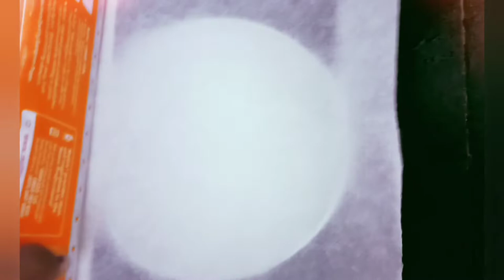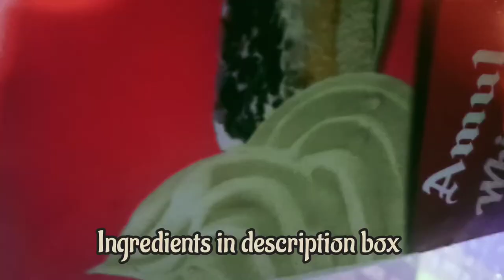Last video of 2021 .Happy New Year 2022🥳.New year special Easy Eggless no oven white forest cake 🎂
Hello Friends
Happy New year2022 🎊🎉
In this video you may see a eggless no oven White forest cake with chocolate garnish.
Recipe
For the cake
DRY INGREDIENTS
2cups Maida
1cup powered sugar
1½tsp baking powder
½ tso baking soda
¼tsp salt
WET INGREDIENTS
¾cup milk
½ cup oil
½ cup curd
1 TSP Vanilla essense
Cooker- medium flame 25 mins
Oven - 43-45 mins in 350°F/175°C

Frosting
2cups whipping cream
½ sugar
1tsp Vanilla essense (optional)

Sugar syrup
2tbsp sugar
2tbsp water

Happy new year ..hope you guys have a great and prosperous new year.Stay safe .Be happy😊
Arts in your world.